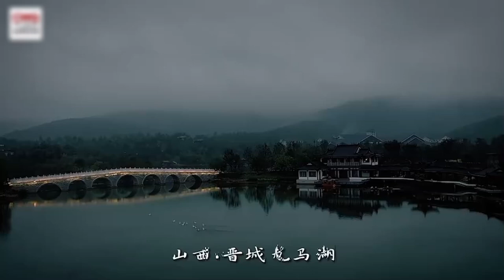【文化旅游】现实版的山色空蒙雨亦奇 来源@cctv 记录